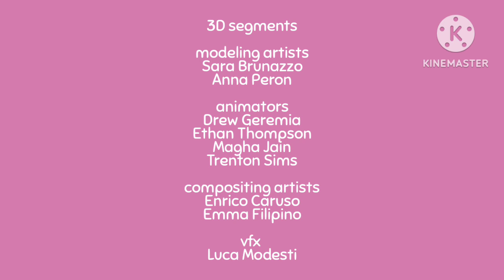Cutesykitties credits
A slice of life version of Superkitties. I can't draw the characters because they won't look good.